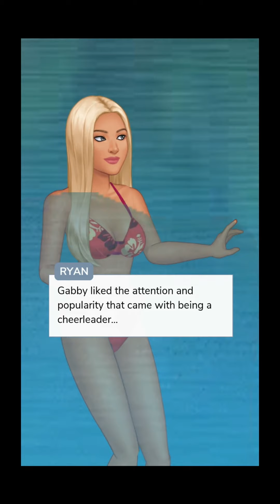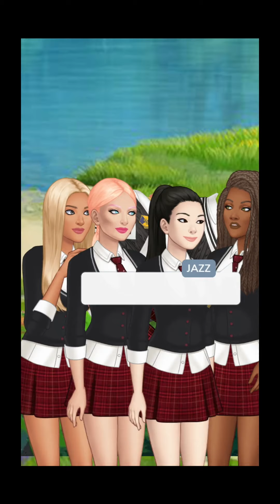Envy (Episode 2)